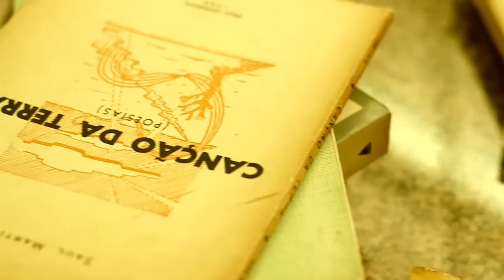Howard Besser em entrevista para a Revista A3 | UFJF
"O papel vai durar mais que o digital se não fizermos nada. Devemos aprimorar o processo de preservação"

O professor da Universidade de Nova York, Howard Besser (EUA) visitou o Museu de Arte Murilo Mendes da Universidade Federal de Juiz de Fora durante o seminário "Preservações de Acervos em Papel" realizado em junho deste ano. Na oportunidade, discutiu em uma entrevista à revista "A3" - conduzida pelo jornalista da Secretaria de Comunicação, Valéria Borges, sobre os processos de preservação também no meio digital. Confira no vídeo a entrevista na íntegra!

Ficha técnica:
Cinegrafista: Frederico Belcavello e Luiz Filipe
Editores: Juliana Neves e Kiko Barbosa